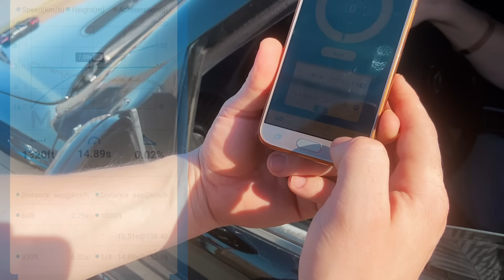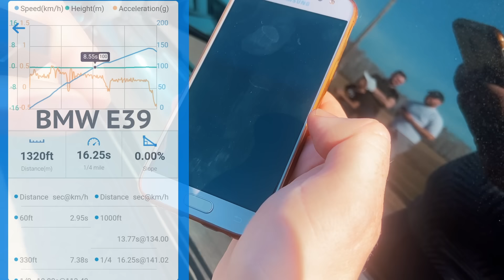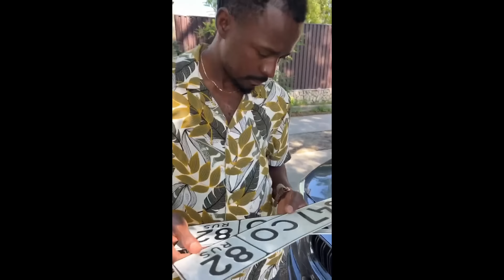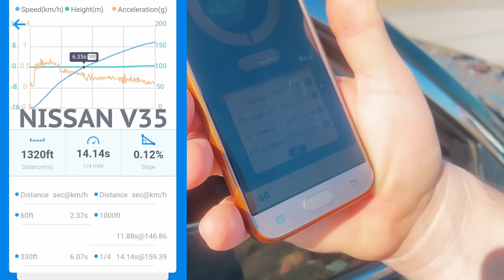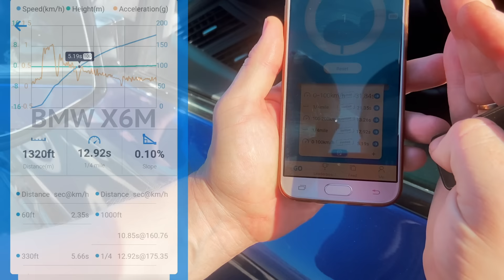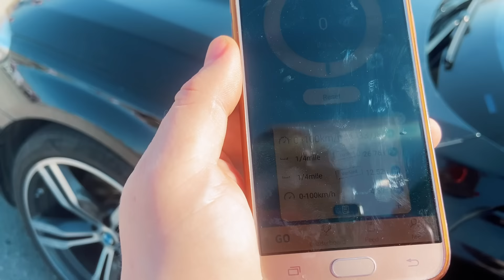ЖАРКИЙ СТАРТ BMW X6M vs AMG C43 vs BMW 750d + Mercedes S500 vs BWW 535i